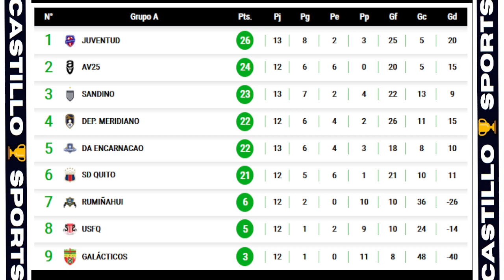⚽🇪🇨¡DEPORTIVO QUITO EMPATA Y CAE AL SEXTO LUGAR DE LA TABLA!